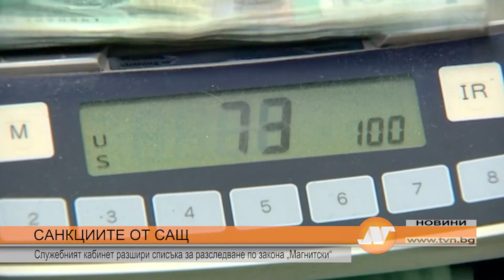САНКЦИИТЕ ОТ САЩ: Служебният кабинет разшири списъка за разследване по закона „Магнитски“